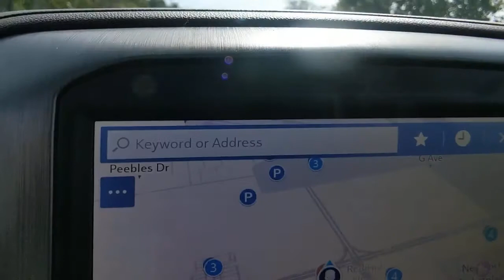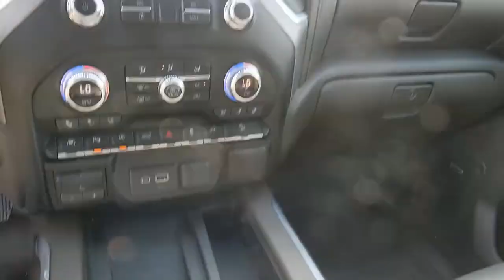2019 GMC Sierra 1500 Hampton, Chesapeake, Williamsburg, Yorktown, Newport News, VA 683290A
Pacific Blue Metallic Used 2019 GMC Sierra 1500 available in Newport News, Virginia at Suttle Motor Corporation. Servicing the Hampton, Chesapeake, Williamsburg, Yorktown, VA area.
2019 GMC Sierra 1500 Denali - Stock#: 683290A - VIN#: 1GTU9FED9KZ216160

Navigation System,Driver Alert Package I,Driver Alert Package II,Preferred Equipment Group 5SA,Technology Package,Trailering Package,7 Speakers,AM/FM radio,HD Radio,Premium Bose 7-Speaker Sound System,Radio data system,Radio: Premium GMC Infotainment Sys w/Navigation,Rear Dual USB Charging-Only Ports,SiriusXM Radio,Steering Wheel Audio Controls,Air Conditioning,Automatic temperature control,Electric Rear-Window Defogger,Front dual zone A/C,Rear window defroster,120-Volt Bed Mounted Power Outlet,120-Volt Instrument Panel Power Outlet,12-Volt Rear Auxiliary Power Outlet,Driver Memory,Memory seat,Power driver seat,Power Front Passenger Windows w/Express Up/Down,Power Front Windows w/Driver Express Up/Down,Power Rear Windows w/Express Down,Power steering,Power windows,Remote keyless entry,Remote Vehicle Starter System,Steering wheel mounted audio controls,Universal Home Remote,Adaptive suspension,Electrical Lock Control Steering Column,Manual Tilt-Wheel & Telescoping Steering Column,Speed-sensing steering,Traction control,4-Wheel Disc Brakes,ABS brakes,Dual front impact airbags,Dual front side impact airbags,Front anti-roll bar,Front wheel independent suspension,Keyless Open & Start,Low tire pressure warning,Occupant sensing airbag,Overhead airbag,Power Door Locks,Power Sunroof,Brake assist,Electronic Stability Control,Hill Descent Control,Delay-off headlights,Front fog lights,Fully automatic headlights,Perimeter Lighting,Panic alarm,Security system,Theft Deterrent System (Unauthorized Entry),Speed control,Heavy-Duty Rear Locking Differential,170 Amp Alternator,Auxiliary External Transmission Oil Cooler,Adaptive Ride Control Suspension,Auto-dimming door mirrors,Bumpers: body-color,Chrome Assist Steps,Front License Plate Kit,Heated door mirrors,High-Capacity Air Filter,Hitch Guidance,IntelliBeam Automatic High Beam On/Off,LED Cargo Area Lighting,Power door mirrors,Rear step bumper,Rear Wheelhouse Liners,Signature Denali Grille,Spray-On Pickup Bed Liner w/Denali Logo,2 USB Ports,2 USB Ports (1st Row),Apple CarPlay/Android Auto,Auto-dimming Rear-View mirror,Color-Keyed Carpeting Floor Covering,Compass,Driver door bin,Driver vanity mirror,Following Distance Indicator,Forward Collision Alert,Front Pedestrian Braking,Front reading lights,Garage door transmitter,Genuine wood console insert,Genuine wood door panel insert,GMC 4G LTE,GMC Connected Access,HD Rear Vision Camera,HD Surround Vision,Heated Steering Wheel,Heated steering wheel,Illuminated entry,Lane Change Alert w/Side Blind Zone Alert,Lane Keep Assist w/Lane Departure Warning,Low Speed Forward Automatic Braking,Multi-Color 15 Diagonal Head-Up Display,OnStar & GMC Connected Services Capable,Outside temperature display,Overhead console,Passenger vanity mirror,Rear Camera Mirror,Rear Cross Traffic Alert,Rear reading lights,Rear seat center armrest,Safety Alert Seat,Tachometer,Telescoping steering wheel,Tilt steering wheel,Trip computer,Ultrasonic Front & Rear Park Assist,Voltmeter,Wireless Charging,10-Way Power Driver Seat Adjuster w/Lumbar,10-Way Power Passenger Seat Adjuster w/Lumbar,Forge Perforated Leather-Appointed Seat Trim,Front Center Armrest,Heated 2nd Row Outboard Seats,Heated Driver & Front Passenger Seating,Heated Front Seats,Heated rear seats,Heated seats,Power passenger seat,Split folding rear seat,Ventilated Driver & Front Passenger Seats,Ventilated front seats,Passenger door bin,Chrome Recovery Hooks,Hitch Guidance w/Hitch View,Integrated Trailer Brake Controller,In-Vehicle Trailering App,Wheels: 20 x 9 Multi-Dimensional Polished Alum,Deep-Tinted Glass,Power Sliding Rear Window w/Rear Defogger,Variably intermittent